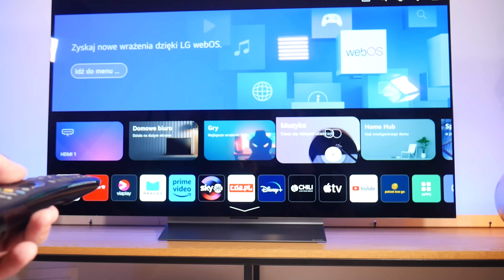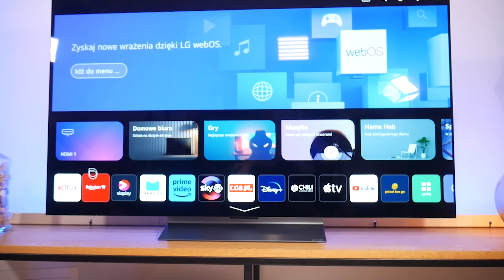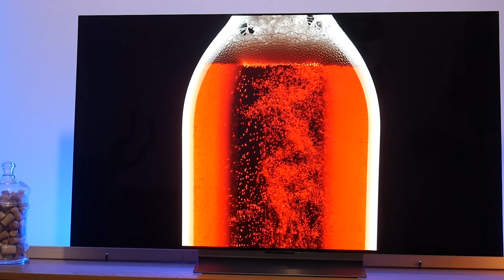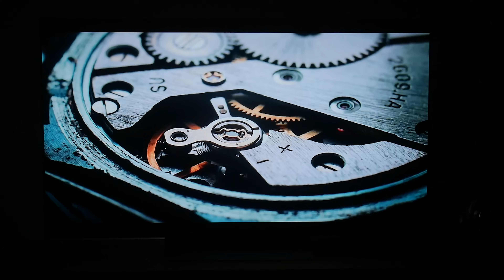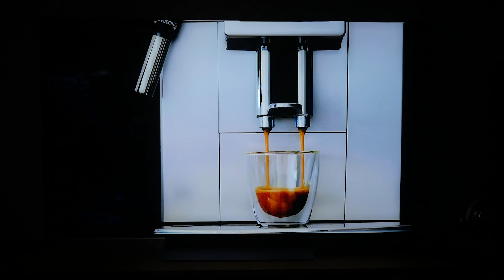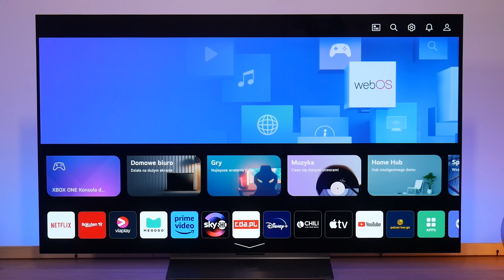Test telewizora LG OLED evo C3 – RTV EURO AGD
LG OLED evo C3 to dowód na to, że można stworzyć telewizor dopracowany w każdym calu, a rozwijanie autorskich technologii bardzo się opłaca. Wysoka jasność w połączeniu z perfekcyjną czernią sprawiają, że fantastycznie ogląda się na tym telewizorze każdą możliwą treść. Jeżeli zatem szukasz telewizora, który zapewni obraz znakomitej jakości, a jednocześnie oczekujesz od niego dużej uniwersalności, to LG OLED evo C3 jest rozwiązaniem idealnym.

Telewizor przedstawia Maciej Turalski, redaktor portalu Videotesty.pl.

Nie wiesz jaki produkt wybrać? Pomożemy Ci!